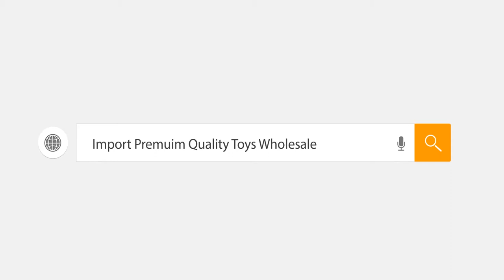2.4G 4WD Double Side Rolling Amphibious Remote Control Stunt RC Car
Premium Quality Toys Wholesale From China

We help oversea buyers to visit China's toys market/ Sample showroom/ factory. We guide, provide translation service, order record and then one stop following an order like down pay payment, arrange QC, and then arrange a full container ship out.